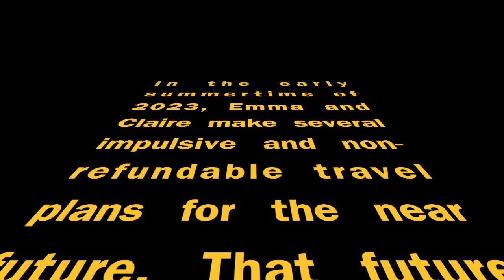denver and a carolina and a claire and an emma oh my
u get it